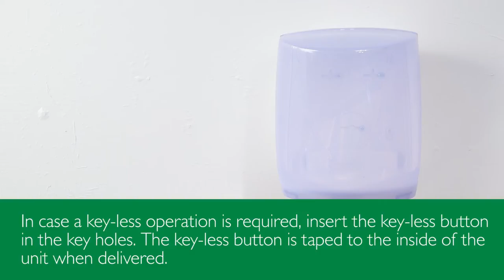How to load the EASYROLL ELLIPSE centre pull dispenser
EASYROLL ELLIPSE is a centre pull paper towel dispenser for washroom, kitchen and hospitality environments. The unit accommodates any centre pull paper roll with a diameter of 210 mm and width of 230 mm. EASYROLL ELLIPSE comes with a patented adjustable tension ring, to create the right tension for paper types of different thicknesses to be dispensed in a controlled way. The EASYROLL ELLIPSE comes with a translucent cover that enables easy inspection of paper level and is water and dust resistant to keep the towel dry and clean. The unit can be secured with the standard Kennedy key or can easily be converted for keyless opening using the opening knob that is included with the product.